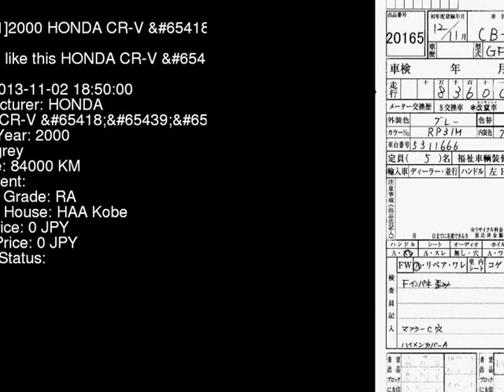2000 HONDA CR-V _IL RD1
the Authority on JDMs since 2007!  . Details on this car from auction in Japan